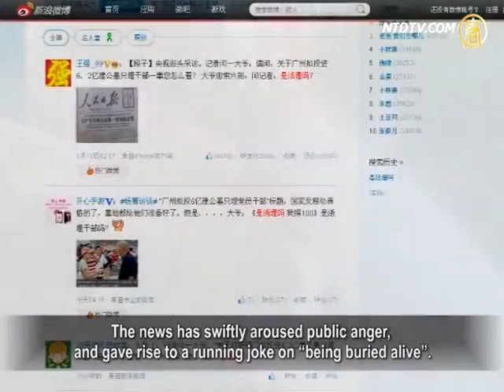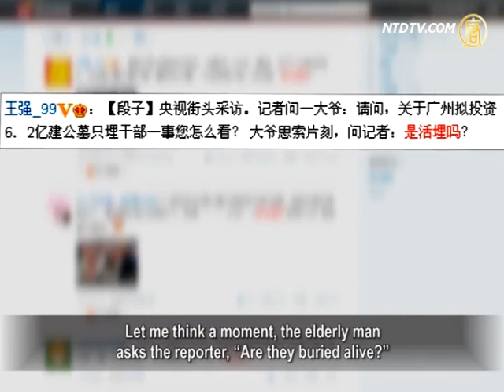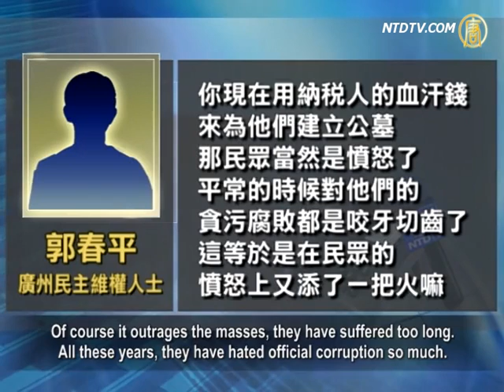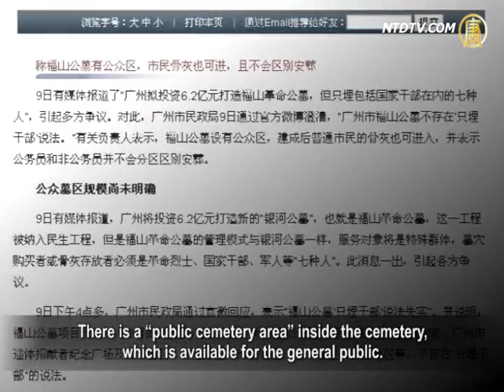News of Special Cemetery Triggers A Hot Joke: On The "Burying Alive" of Communist Officials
A news report has recently tipped off Chinese civilians,

leading them to come up with an idea to bury alive
Chinese Communist Party (CCP) cadres.
extra money to help purge corrupt officials.

by the CCP Central Committee, reported that
a building project of a new "Revolutionary Cemetery"
in Guangzhou has sparked controversy among the public.

Reportedly, Guangzhou authorities plan to invest
620 million yuan to build Fushan cemetery.
It has been included in local livelihood projects.

According to Guangzhou Civil Affairs Administration
and staff of a local revolutionary cemetery,
the planned Fushan cemetery is designed to
"serve a special social group".
They have revealed that
the buyers of graves at Fushan cemetery,
or the deceased ,whose ashes are to be stored there
must have "seven accredited status",
such as martyr, state cadre,
army personnel, among others.

CCP officials will enjoy privileges even after death.

The news has swiftly aroused public anger,
and gave rise to a running joke on "being buried alive".

CCTV journalists are doing street interviews.
The reporter asks an old man:
"Excuse me, what do you think about Guangzhou's
planned Cemetery that only buries cadres?"
Let me think a moment, the elderly man asks the reporter,
"Are they buried alive?"

The joke has gone viral all over the internet,
even illustrated, by netizens.
The old man's question has been heatedly quoted
and teased on the internet.

On Sina Weibo, the result of an online search for
"Are they buried alive?" shows over 710,000 posts.
to bury corrupt officials alive.

(Beijing rights activist) Hu Jia: "It's unbelievable that
Guangzhou has such a plan,
spending 620 million yuan to built a resting place
for dead officials.
Firstly, I'm very angry with that!
Secondly, if they can be buried alive right now,
I agree we should spend 620 million yuan!

The "buried alive" joke has really resonated with the public.

Guangzhou citizens think it is because right now Chinese
civilians have run out of patience with CCP officialdom.

Mr Li from Guangzhou: "Talk such as serving the people,
seeking welfare for civilians, it is all a pack of lies.
They've thoroughly enjoyed various privileges and
resources when alive.
Now even when they're dead,
they still want to enjoy privileges.
How can that not make people angry? "

(Guangzhou rights activist) Guo Chunping:
"Now the authorities plan to use the taxpayers'
hard-earned money to build a cemetery for them.
Of course it outrages the masses, they have suffered too long.
All these years, they have hated official corruption so much.
Isn't this news bound to fuel people's anger!"

Li Xiangyang, a civil rights expert, points out that
CCP officials' corruption has reached its peak.
This can be seen in numerous mass protests
that have occurred nationwide in recent years.
He said the point is that the current system in China
does not have an environment for incorruptible officials.

Li Xiangyang: "All officials have been corrupt in China,
for they're staying in a reversed weed-out system.
No upright official can possibly fit into this corrupt
bureaucratic system, nor can they operate easily"

Facing strong controversy, Guangzhou Civil Affairs
Administration released a micro-blog message on May 9.
It said that the Fushan cemetery news report
was inaccurate.
There is a "public cemetery area" inside the cemetery,
which is available for the general public.
The message did not specify the size of
the "public cemetery area".

Meanwhile, some websites including Chinanews.com
have removed the early news report on Fushan cemetery.
On Chinaxiaokang.com, it still remains undeleted.